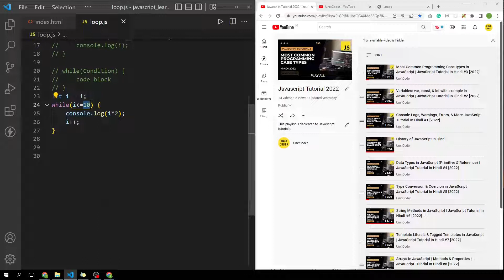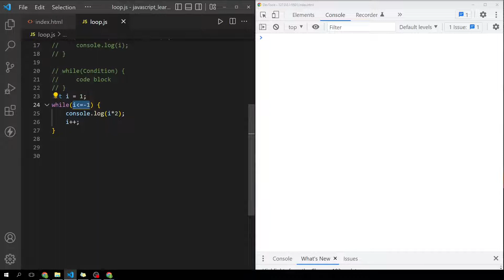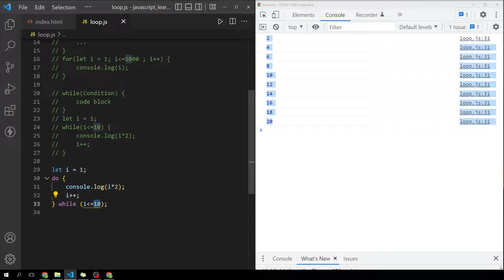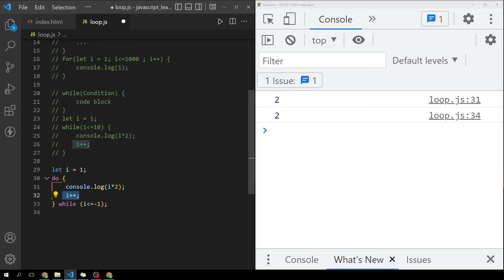Do-While Loop in JavaScript | JavaScript Tutorial In Hindi #20 [2022]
In this video, we will discuss the Do-WhileLoop in JavaScript with easy examples in Hindi
Hello Guys! we started this channel to teach you coding in a simple way. UnxtCoder is a product of team EducateKaro please check out the website.